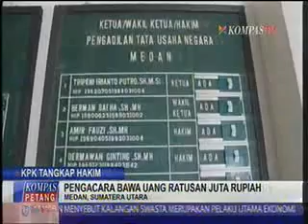Terungkap Korupsi Hakim